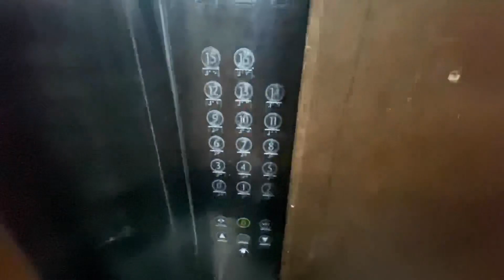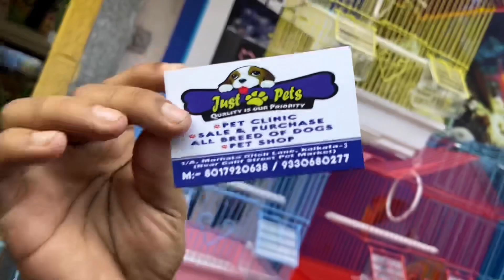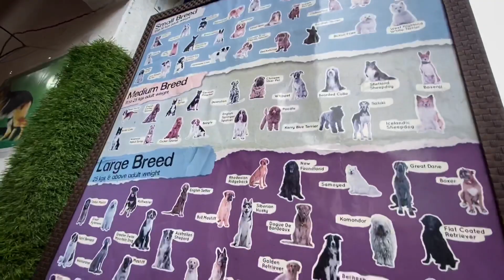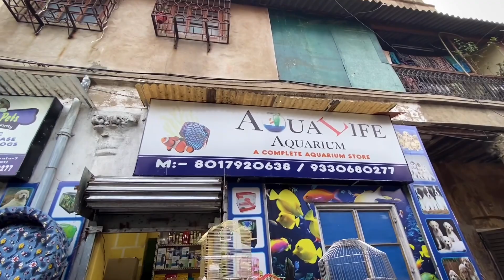Cheapest Dog Market |Galiff street|Kolkata|Buying a new Dog ??|Lab,Beagle,cultered pom,doberman.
Galiff Street Market
Located in Galiff street in the Bagbazaar region, this market is one of the few Only Sunday markets of Kolkata and is a pet lover’s paradise. Starting early on each Sunday morning, this market is open to visitors until late afternoon. Located a few minutes from the Shyambazar 5 point crossing. From the crossing, one has to travel towards BT road and the market would be situated at the left side, before the first bridge ahead. Considered the place to be to get oneself a pet, this is the largest pet market of the city as well as the oldest one. Initially developed in Hatibagan, a well-known place also in North Kolkata, this market was shifted to a bigger base due to space constraints owing to its soaring popularity. Also, known as the “Bagbazar Sokher Haat” or the Bagbazaar Hobby Market, the road on which this market thrives every Sunday is non-functional and closed for the day except the movement of a few trams, since the depot is to be reached through the road. The market is open by 4;30 a.m., and is fully functional and flooded with customers by 7 or 8 a.m. Pet business owners are usually the first ones to arrive along with the hobbyists. Hobbyists can sell their stock directly in this unique market.